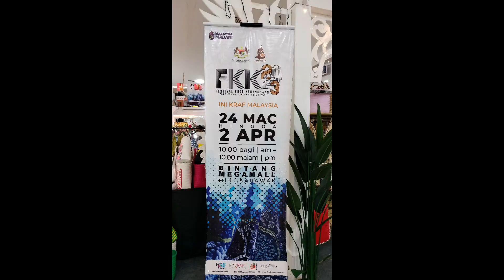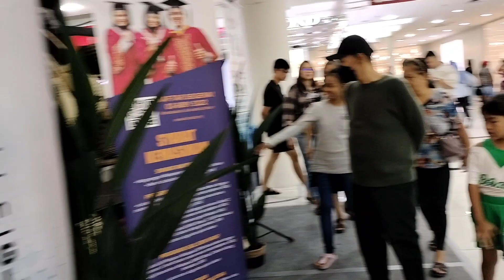festival kraf kebangsaan di Bintang Mega Mall | Malaysia Madani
slam bertemu di Ruai Num channel. semoga terhibur Dan dimurahkan rezeki Dan mendapat rahmat serta berkat. Jangan lupa makang siang. Video Kali ini merupakan view Sekitar Festival kraf kebangsaan di Bintang Mega Mall Miri. Tonton hingga habis.